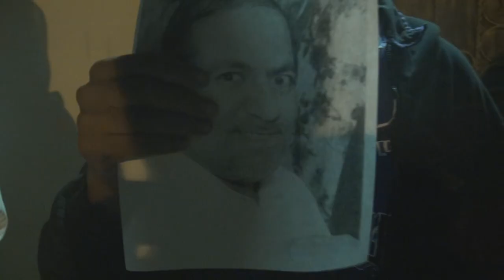أهالي العكر يعتصمون مطالبين بالكشف عن مصير مختطفي 28 ديسمبر - 5/1/2015 Bahrain